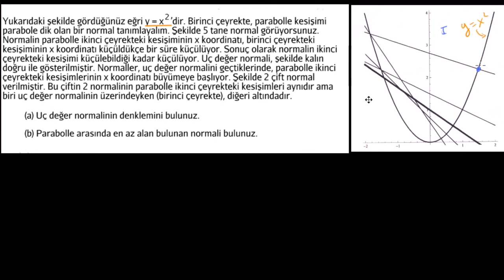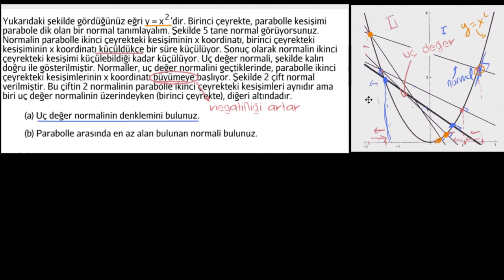Optimizasyon Problemi: y = x²’nin Uç Değer Normali (Matematik) (Kalkülüs 1) (Diferansiyel Kalkülüs)